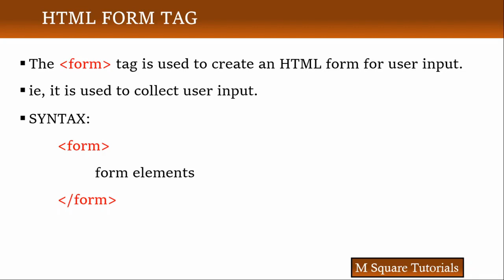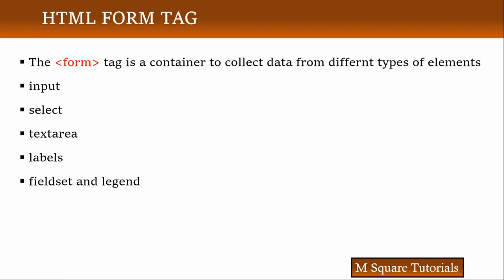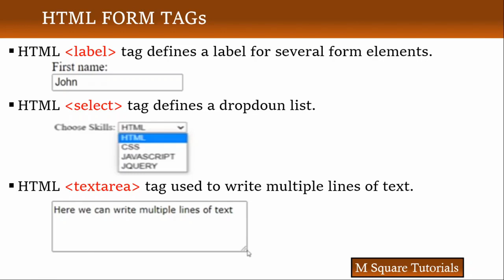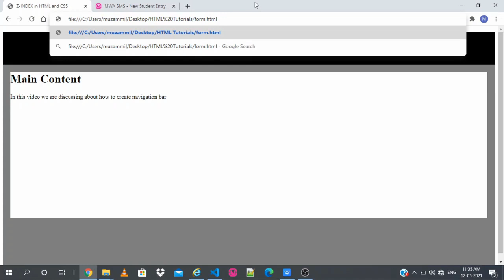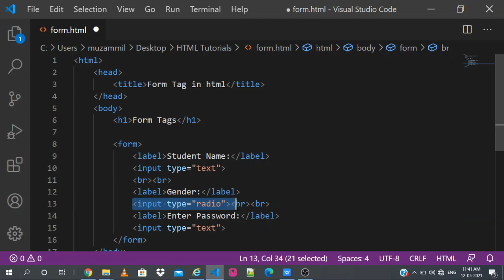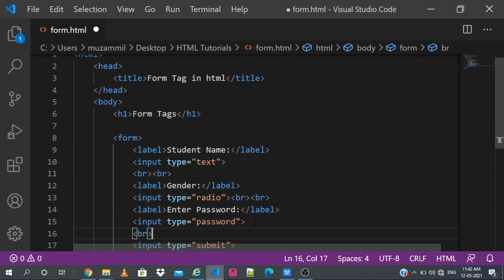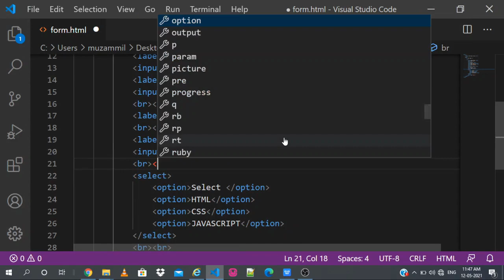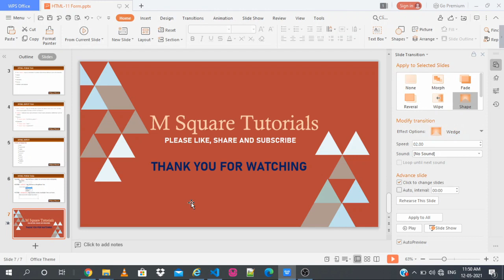Form Tag in HTML for beginners in Hindi / Urdu | HTML class 11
HTML class 11 | Form Tag in HTML for beginners in Hindi / Urdu
This video about form tag, input tag, input tag type attributes, select tag, label tag.